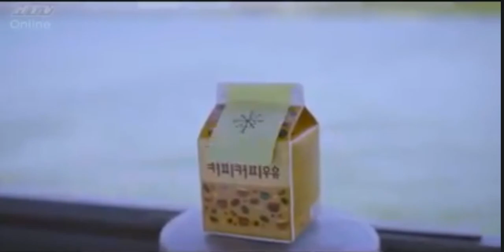Kỉ Niệm Mv_Nàng Tôi_Ca Sĩ Chí Thiện Được Kênh Truyền Hình Đưa Tin Năm 2017 (Clip 1)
Kỉ niệm Mv ca nhạc của ca khúc "Nàng Tôi" được kênh Truyền Hình HTV7 đưa tin do Ca Sĩ Chí Thiện cùng Ekip Công Ty sản xuất tại Hàn Quốc Năm 2017.💖💖

(19/7/2017).💖💖

Ps: Nguồn Video: Từ Fanpage Ca Sĩ Chí Thiện.